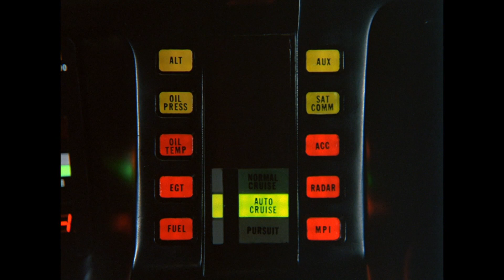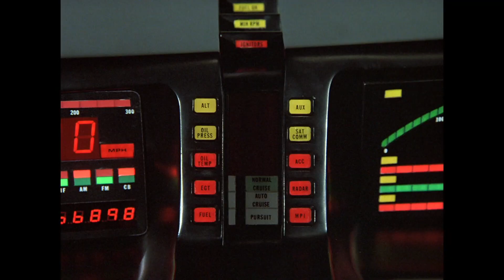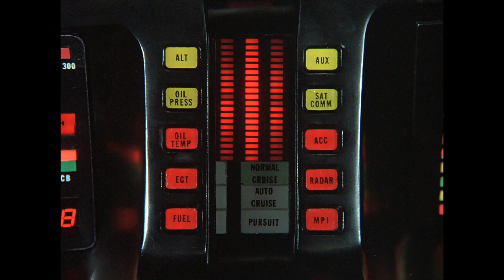Michael unter Wissenschaftlern | Knight Rider Deutschland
Bonnie ist untröstlich. Ihr alter Freund Harley Freeman ist unter mysteriösen Umständen ums Leben gekommen. Freeman arbeitete in führender Position in einer Computerfirma, die Steuerungssysteme für Raketen entwickelt. Bei Nachforschungen stößt Michael Knight auf die attraktive Bianca, die einen Treffpunkt für Wissenschaftler eingerichtet hat – das Haus ‚Zuflucht‘. Als ‚Dr. Knightwood‘ verschafft sich Michael dort Zutritt und erlebt eine sehr unangenehme Überraschung …